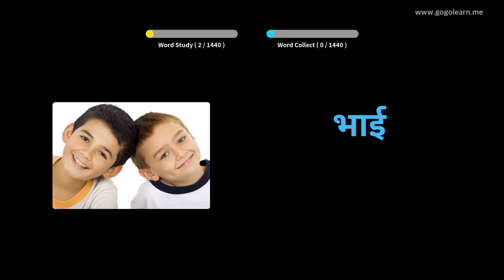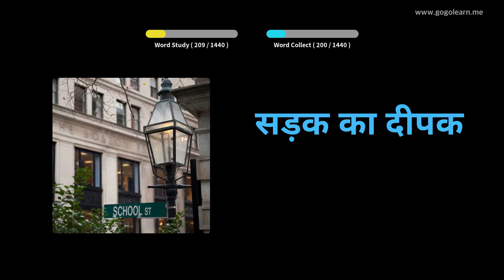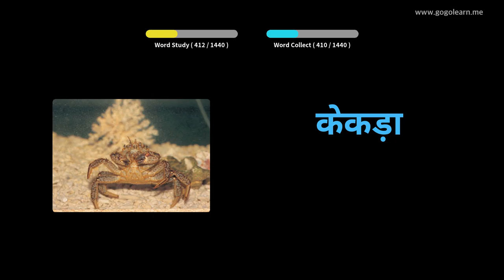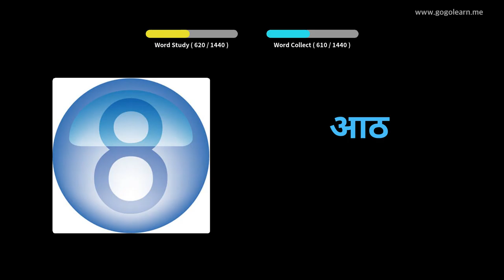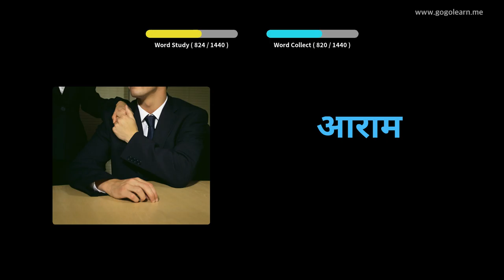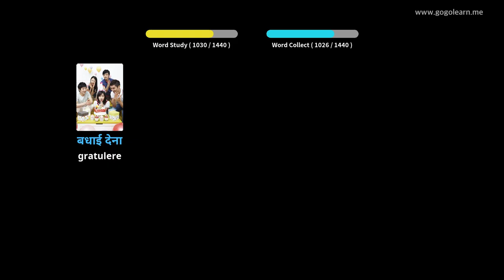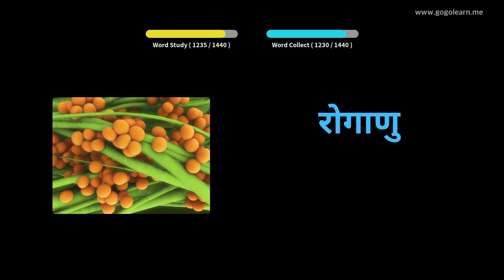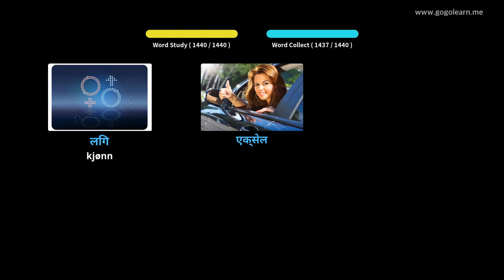Lære Hindi Gjennom Bilder |Hindi Vokabular Grunnleggende | Golearn